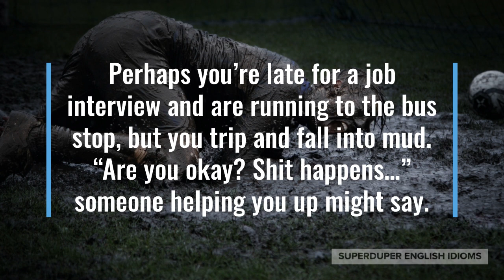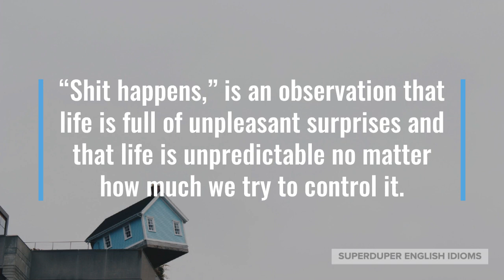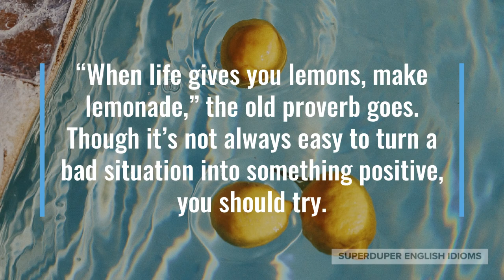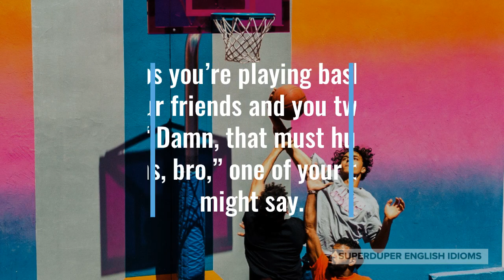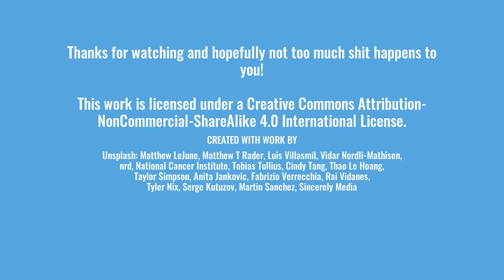"Shit Happens" Idiom Meaning, Origin & History | Superduper English Idioms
0:00 - How to Say, “Shit happens.”
0:20 - Examples of “Shit happens.”
1:06 - Meaning of “Shit happens.”
2:25 - Origin of “Shit happens.”
3:17 - More Examples of “Shit happens.”
4:06 - Conclusion

“Shit happens.”

When there are only adults around, you may have heard, “shit happens,” which means that bad things happen for no apparent reason.

“Shit happens, you’ll just have to get it fixed,” you might say to your friend who dropped his mobile phone and broke it.

Perhaps you’re late for a job interview and are running to the bus stop, but you trip and fall into mud. “Are you okay? Shit happens…” someone helping you up might say.

“There’s often no good reason; shit happens, I guess,” a doctor might say after one of her patients is diagnosed with cancer.

As you can see, “shit happens” is an idiom used when something undesirable, something unwanted happens in life.

“Shit happens,” is an observation that life is full of unpleasant surprises and that life is unpredictable no matter how much we try to control it.

When something bad happens to you, you should “take it in stride,” “roll with the punches,” and do your best to get past it.

“When life gives you lemons, make lemonade,” the old proverb goes. Though it’s not always easy to turn a bad situation into something positive, you should try.

“It doesn’t matter how many times you fall, it matters how many times you get up,” your dad might say to you after some “shit happens”.

Though the origin of the idiom, “shit happens”, is not entirely clear, some believe that it may just be a vulgar alternative to, “it happens”.

“C’est la vie,” is an alternative, widely understood French idiom meaning, “that’s life.” It’s kid-friendly and makes you seem a little more refined, a little more classy.

Another non-vulgar alternative idiom is, “That’s the way the cookie crumbles,” used when the bad thing isn’t quite so bad, of course.

“Ahh! It’s okay... shit happens,” you might say to a waitress after she accidentally spills a drink all over your table.

Perhaps you’re playing basketball with your friends and you twist your ankle. “Damn, that must hurt. Shit happens, bro,” one of your buddies might say.

“Shit happens, I know, but what is going on…” you might exclaim after the government announces a city-wide lockdown starting in four hours.

So, the next time something bad happens to you or to someone else, and you feel like yelling out a mild cuss word, don’t forget to say, “Shit happens!”